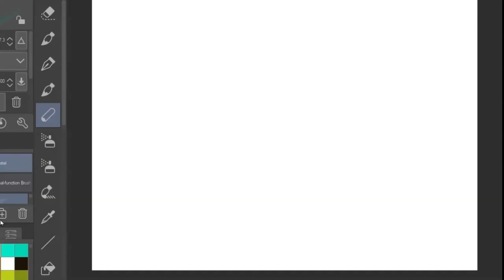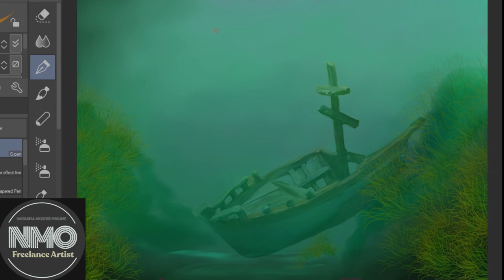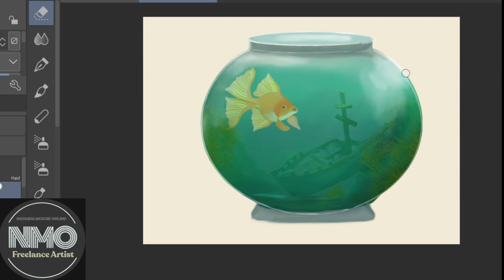Fish Bowl Process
Hand painted using a wacom tablet and clipstudiopaint software.